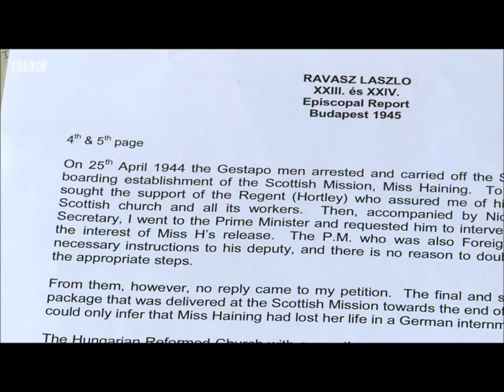Jane Haining - BBC Reporting Scotland, 14 September 2016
From BBC Reporting Scotland, transmitted on 14th September 2016, this report concerns Jane Haining, a Scottish missionary who died at Auschwitz concentration camp in the Second World War.